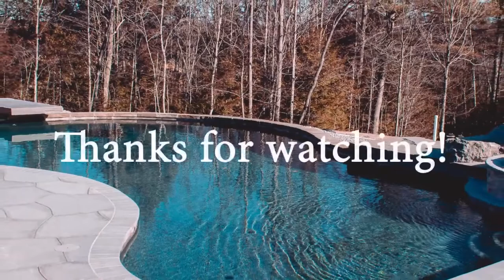Hopkinton New Hampshire Pool Project by SSG Pools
Explore a recent Hopkinton New Hampshire pool and visit us

SSG Pools is New England's most reputable builder by experience and customer reviews.

pools Amherst New Hampshire
pools Andover
pools Billerica
pools Bedford New Hampshire
pools Concord
pools Hopkinton New Hampshire
pools Lynnfield
pools Newport
pools Weston
pools Lexington
pool builders Amherst New Hampshire
pool builders Andover
pool builders Billerica
pool builders Bedford New Hampshire
pool builders Concord
pool builders Hopkinton New Hampshire
pool builders Lynnfield
pool builders Newport
pool builders Weston
pool builders Lexington
pool contractors Amherst New Hampshire
pool contractors Andover
pool contractors Billerica
pool contractors Bedford New Hampshire
pool contractors Concord
pool contractors Hopkinton New Hampshire
pool contractors Lynnfield
pool contractors Newport
pool contractors Weston
custom pools Amherst New Hampshire
custom pools Andover
custom pools Billerica
custom pools Bedford New Hampshire
custom pools Concord
custom pools Hopkinton New Hampshire
custom pools Lynnfield
custom pools Newport
custom pools Weston
custom pool builders Amherst New Hampshire
custom pool builders Andover
custom pool builders Lexington
custom pool builders Billerica
custom pool builders Bedford New Hampshire
custom pool builders Concord
custom pool builders Hopkinton New Hampshire
custom pool builders Lynnfield
custom pool builders Newport
custom pool builders Weston
custom pool contractors Amherst New Hampshire
custom pool contractors Andover
custom pool contractors Billerica
custom pool contractors Bedford New Hampshire
custom pool contractors Concord
custom pool contractors Hopkinton New Hampshire
custom pool contractors Lynnfield
custom pool contractors Newport
custom pool contractors Weston
custom pool contractors Lexington
swimming pools Lexington MA
swimming pools Amherst New Hampshire
swimming pools Andover
swimming pools Billerica
swimming pools Bedford New Hampshire
swimming pools Concord
swimming pools Hollis New Hampshire
swimming pools Lynnfield
swimming pools Newport
swimming pools Weston
custom swimming pools Amherst New Hampshire
custom swimming pools Andover
custom swimming pools Billerica
custom swimming pools Bedford New Hampshire
custom swimming pools Concord
custom swimming pools Hollis New Hampshire
custom swimming pools Lynnfield
custom swimming pools Newport
custom swimming pools Weston